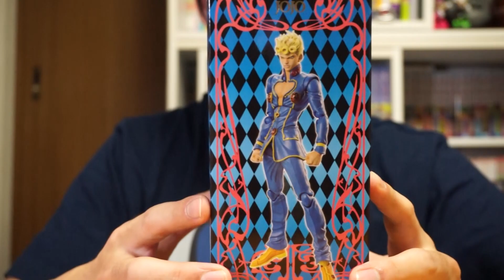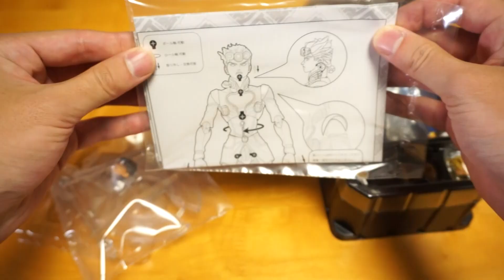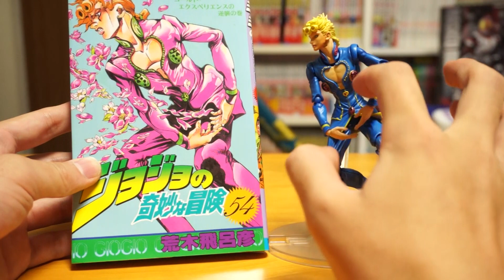【超像可動】汐華初流乃ヘッドも付属！「ジョルノ・ジョバァーナ セカンド」を紹介！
ジョジョの奇妙な冒険第5部「黄金の風」より主人公の
ジョルノ・ジョバァーナの超像可動の紹介です！